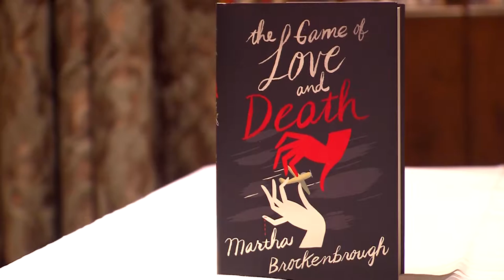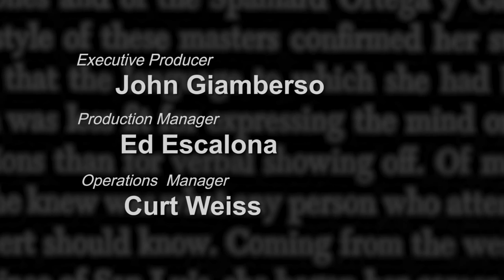Book Lust with Nancy Pearl featuring Martha Brockenbrough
Seattle writer and grammar guru Martha Brockenbrough talks about her writing process as well as her new novel for teens, The Game of Love and Death in front of an audience at the Women's University Club.